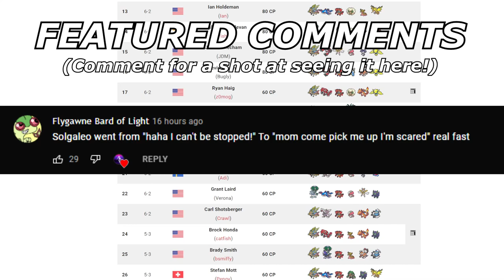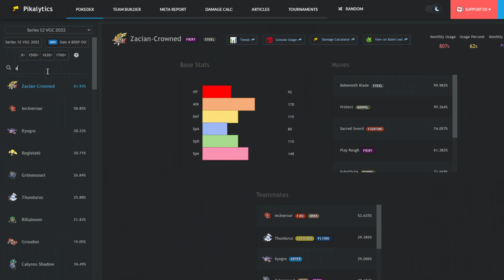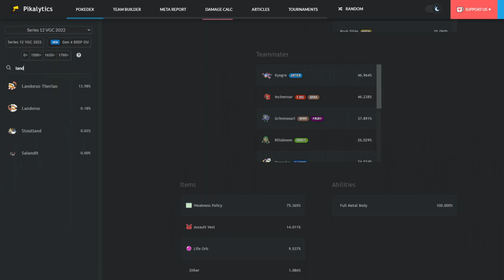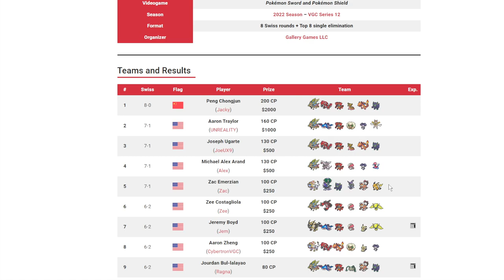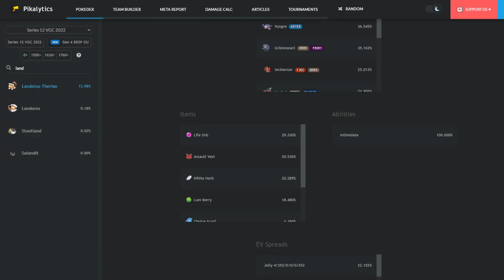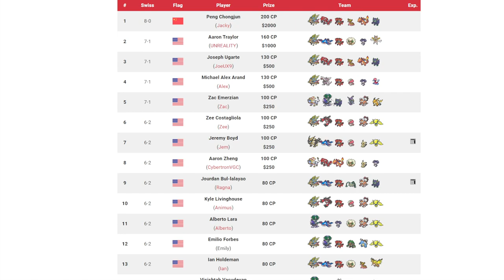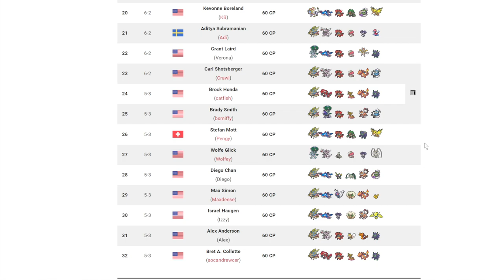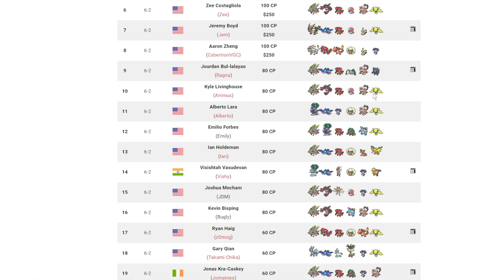The TOP 32 Teams At SLC Regionals Were HEAT | Pokemon Sword and Shield VGC 2022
Today we take a look at the top 32 teams present and SLC regionals.

5. Download and install OBS Streamlabs with my